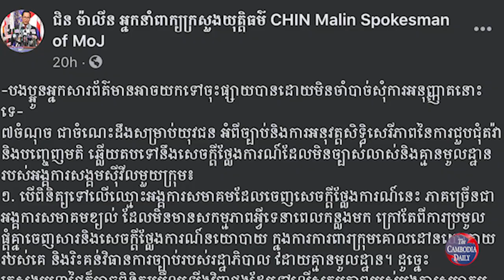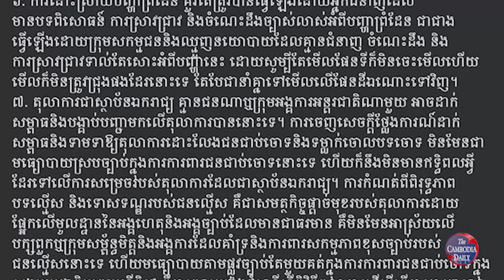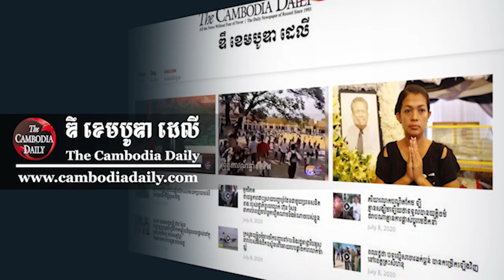ក្រសួងយុត្តិធម៌ ថាការទាមទារឱ្យបញ្ឈប់ការចាប់ចងអ្នកតវ៉ាដោយសន្តិវិធី ជាការការពារក្រុមនយោបាយរបស់ខ្លួន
មន្ត្រីជាន់ខ្ពស់ក្រសួងយុត្តិធម៌ ចាត់ទុកសេចក្ដីថ្លែងការណ៍រួមរបស់ក្រុមអង្គការសង្គមស៊ីវិល ដែលទាមទារឱ្យបញ្ឈប់ការប្រើហិង្សា និងចាប់ចងក្រុមអ្នកតវ៉ាដោយសន្តិវិធីថា គ្មានមូលដ្ឋានច្បាស់លាស់ និងធ្វើឡើងដើម្បីកេងចំណេញនយោបាយ ។